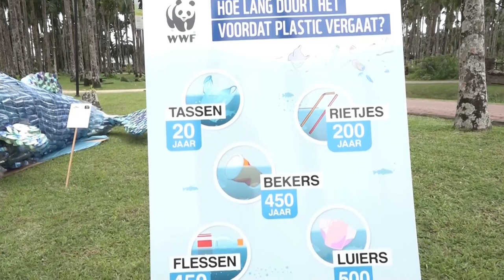28 03 2022 Earth Hour 2022 voor bescherming natuur